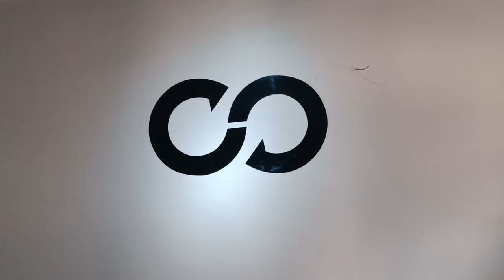New haircut at Cuts and Coffee | Naya lattai dhago and more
Gadgets I use ⬇️
Device: OnePlus Nord 2
Mic: Boya Mic M1
Tripod